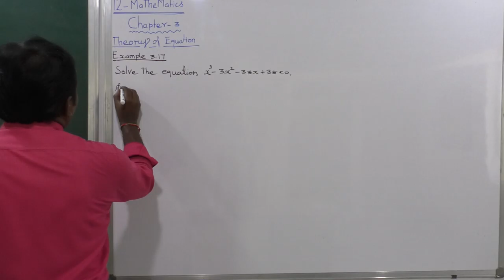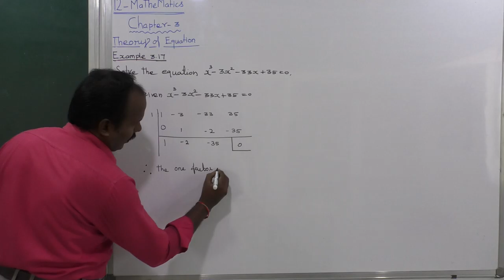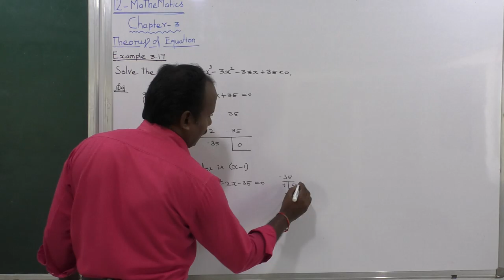EXAMPLE 3.17 | THEORY OF EQUATIONS | CHAPTER 3 | 12 MATHS